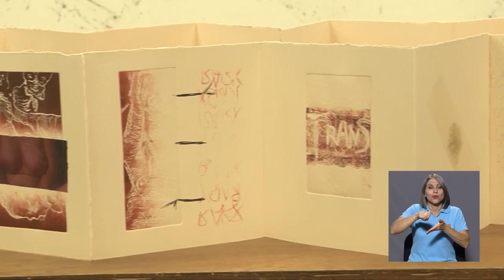Actividades artísticas de SemanaU 2019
La Semana Universitaria podría ser una danza de autonomía, un cuento que se dibuja o una galería de expresiones artísticas variadas y efervescentes. En cada lienzo, movimiento y grabado se aprecia la diversidad de expresiones de la vida estudiantil universitaria.